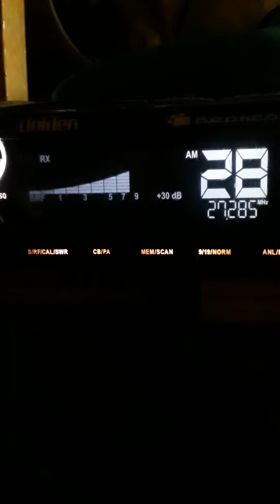Thursday's #5.....12:34 Pm.....July 16, 2020